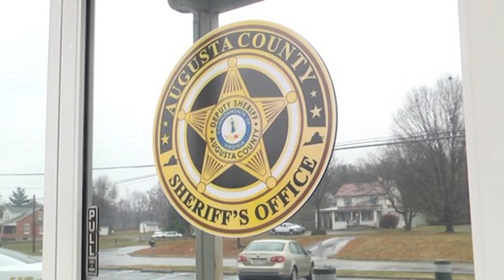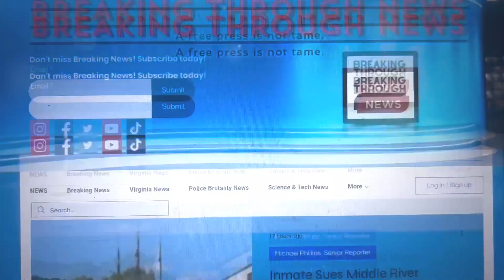Betraying the Badge: Man Who Recorded Deputy Assault Alleges Retaliation by Augusta Sheriff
Augusta County Whistleblower Faces Retaliation as Significant Other Targeted Following Him Recording a Disturbing Arrest Video of a Coworker

Written by: Bonnie Chapman

AUGUSTA COUNTY, VIRGINIA - The aftermath of the shocking video capturing Deputy Andrew Simonetti's use of force has taken a dark turn as the man who filmed the incident, Bobby Clinedinst, now alleges that the Augusta County Sheriff is targeting his significant other, Felicia Knights. In an exclusive interview with Breaking Through News, Clinedinst revealed a series of troubling events involving Knights' treatment and the role he believes his whistleblowing played in the alleged targeting.

Allegations of Targeting Unfold:

Knights, who is on probation, was scheduled to attend a program at Riverside Health and Rehabilitation Center. She was told that she must travel there with little notice, and upon arriving was simply dropped on the side of the road in Hampton. The Hospital turned her away, claiming they had no idea she was coming, and that they were at capacity. The ride, arranged by Knights' probation officer, had departed, and Knights was stranded in Hampton for several hours.

After her Riverside debacle, upon seeking medical attention at Life Center of Galax, Knights was mistakenly given someone else's blood thinner. This error led to severe sickness for Knights. She experienced symptoms such as vomiting and weakness, with the wrong medication potentially altering her medical and mental state. Knights then offered to go to any program, and her probation officer recommended a program called Pyramid, according to Knights. When she showed up for a ride to that program as directed, she was told that the rideshare had "left early".

Tragic Turn of Events:

Clinedinst reports that Knights was trying really hard, and he believed that the authorities were intentionally causing crises, such as dropping her off in downtown Hampton, or giving her the wrong time for a rideshare to another program. He noted that Knights' stress was reaching a breaking point.

The situation took a tragic turn when Clinedinst returned home on December 21st, 2023, at 5:13 PM, to find Knights hanging from a rope. He managed to intervene, rushed her to Augusta Medical Center, and was initially told she would receive medical treatment.

However, Clinedinst claims that Knights was not given any medical treatment despite visible bruising from the rope around her neck. The probation officer issued an order that violated Knights' probation, who was arrested by the Sheriff's Office, further preventing her from attending the Pyramid rehab center as planned. Knights remains incarcerated in the Middle River Regional Jail. Because of the Holidays, Knights is forced to sit in jail for weeks without a hearing or an opportunity to post bond.

Breaking Through News verified the communications regarding the scheduling of the rehab intakes, and for whatever reason, it appears Ms. Knights was provided erroneous information at every turn. Worse, when it would have become apparent to the authorities that they had just dropped a young woman in need of healthcare off in a large city across the state, no effort was taken to make sure she was safe.

Fear of Retribution:

Clinedinst believes that these distressing events are a direct consequence of his role in capturing the controversial arrest video of Frank Allen Schulpman. The potential connection between the video and the targeted actions against Knights has raised concerns about the alleged misuse of power within Augusta County law enforcement. Clinedinst points out that the incidents where his girlfriend was stranded on the streets and then arrested all occurred after he turned over the Schulpman recording.

Clinedinst's message to the Augusta County Sheriff's Office is simple: "I just took a video in public; leave my family alone."

While Sheriff Smith's opposition to body cams is well documented, allegations of threats and arrests to punish those who would record third party police interactions are now presenting a deeply troubling pattern. In addition to this matter, Augusta County Deputy CJ Taylor was charged with assaulting two police auditors who were filming a traffic stop.

Urgent Call for Investigation and Accountability:

Breaking Through News is closely monitoring this developing situation regarding the allegations of targeting and mistreatment of Clinedinst and his girlfriend. A quick review of recent comments on the Augusta County Sheriff's Facebook page shows that the community is calling for transparency, accountability, and justice, as concerns grow regarding the apparent retaliation against those associated with exposing misconduct within the Augusta County Sheriff's Office.

As Augusta County grapples with escalating controversies...